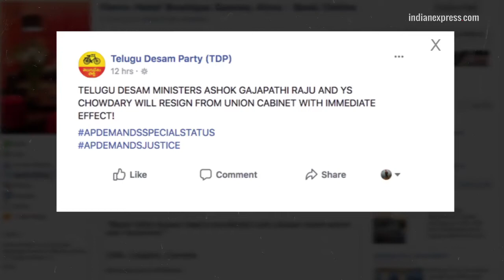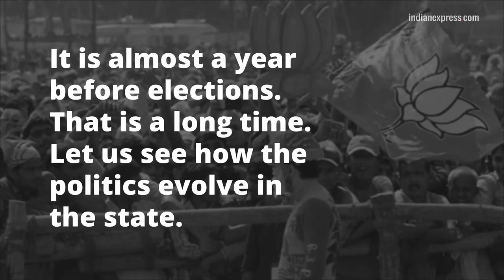How the TDP Pull Out Impacts BJP in 2019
How TDP’s walking out poses a challenge to BJP’s number count for 2019. Indian Express, The Indian Express Newspaper, The Indian Express, Indian express news, indian express editorial Today's Indian Express newspaper offers a comprehensive package of news, including Indian Express editorial analysis and Indian Express analysis today. This well-respected publication covers a wide range of topics in its India Express editorial and Indian Express news sections. Stay informed with the Indian Express newspaper today.